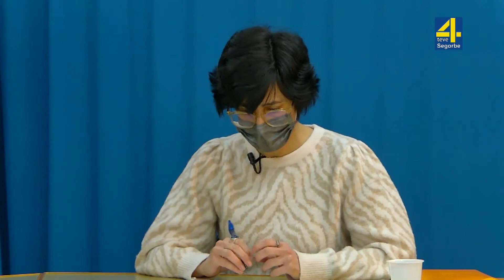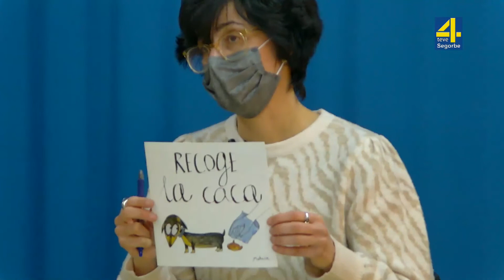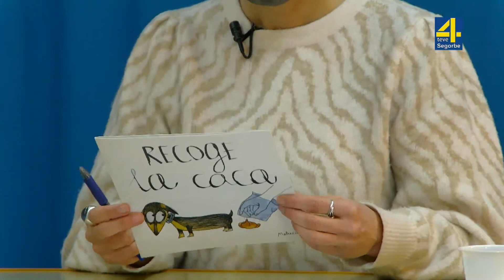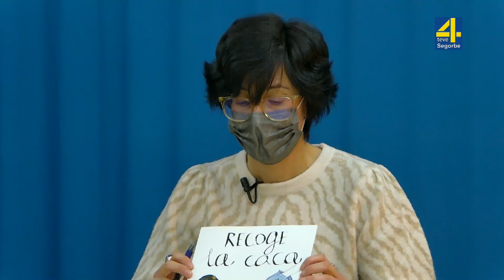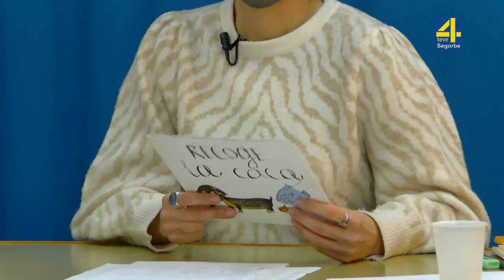TVAltoPalancia - Altura, La villa al día - Cristina Lozano y Ximo García 13-04 -2020